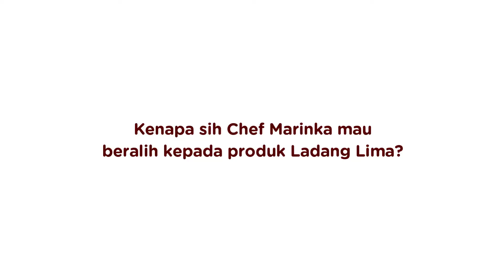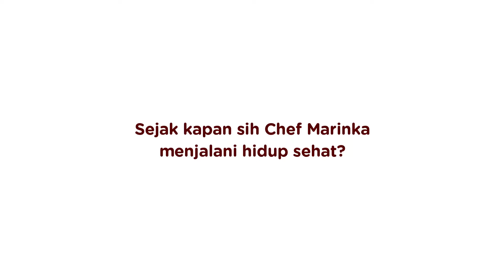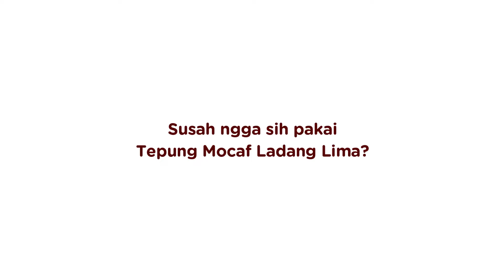Chef Marinka: Saya Kembung Makan Gluten | Ladang Lima's Brand Ambassador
Halo Healthiers!
Kenalan sama Brand Ambassador Ladang Lima yuk, tak lain dan tak bukan adalah Chef Marinka! Sebelum menjadi brand ambassador Ladang Lima, Chef Marinka sudah memakan produk Ladang Lima lho! Karena ia mengaku sudah mengurangi konsumsi gluten sejak 2013.

Welcome to the family Chef!